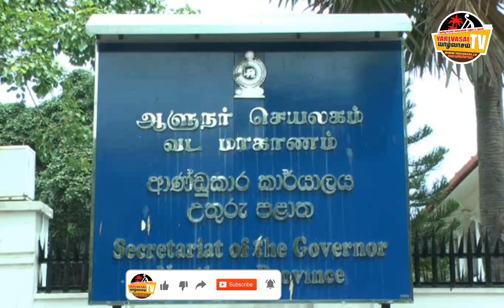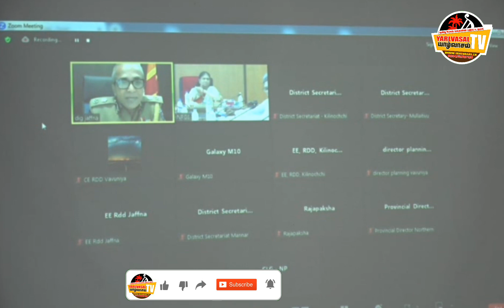வீதிப் பாதுகாப்பை உறுதிப்படுத்த புதிய வேலைத்திட்டங்கள்- ஆளுநர் தலைமையில் ஆராய்வு!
வடக்கு மாகாணத்தில் வீதி விபத்துக்களைக் குறைத்து வீதிப்பாதுகாப்பை உறுதிப்படுத்துவதற்கு மேற்கொள்ளப்படவேண்டிய நடவடிக்கைகள் தொடர்பாக வடக்கு மாகாண ஆளுநரின் தலைமையில் விசேட கலந்துரையாடல் ஒன்று நடைபெற்றது.

ஜனாதிபதியின் மேலதிக செயலாளர், வடக்கு மாகாண பிரதம செயலாளர், மாவட்ட செயலாளர்கள், வைத்திய அதிகாரிகள், வீதி அபிவிருத்தி அதிகார சபை அதிகாரிகள், மாநகர சபை ஆணையாளர், வடக்கு மாகாண பிரதி பொலிஸ் மா அதிபர் சார்பாக யாழ் மாவட்ட பிரதி பொலிஸ்மா அதிபர் மற்றும் துறைசார் அதிகாரிகளின் நேரடி, இணையவழி பங்குபற்றுதலுடன் ஆளுநர் செயலகத்தில் இந்தக் கலந்துரையாடல்   இன்றையதினம் நடைபெற்றது.

இதில் கலந்துகொண்ட யாழ் போதனா வைத்தியசாலை எலும்பியல் வைத்திய நிபுணர் கோபிசங்கர் மேல் மாகாணத்துக்கு அடுத்தபடியாக அதிக வீதி விபத்துக்கள் இடம்பெறும் மாகாணமாக வடக்கு மாகாணம் காணப்படுவதாக கூறினார்.

போதியளவு வீதிப்பாதுகாப்பு நடவடிக்கைகள் மேற்கொள்ளப்படாமை, வர்த்தக நிலையங்கள் சந்தைப்படுத்தலுக்காக வீதிகளை பயன்படுத்துகின்றமை, முறையற்ற வாகனத்தரிப்பிடங்கள், நடைபாதையற்ற வீதிகள் முதலிய பலவும் இதற்குப் பிரதான காரணமாக இருப்பதாக அவர் சுட்டிக்காட்டினார்.

அவற்றைக் கேட்டறிந்த ஆளுநர். வர்த்தக நிலையங்களுக்கு முன்னே விளம்பரங்கள் செய்ய வீதிகளை பயன்படுத்துதல், வாகனங்களை நிறுத்துதல் முதலியவற்றால் பாதசாரிகள் சிரமங்களை எதிர்நோக்குவதாகவும், எனவே இவற்றைத் தடுப்பதற்கு உடனடியாக நடவடிக்கை எடுக்கவேண்டும் என்றும் கூறினார்.

வைத்தியசாலைக்கு வந்து செல்லும் பயணிகளை இலக்காகக் கொண்டே பொதுப் போக்குவரத்து சேவைகள் செயற்படுவதால், யாழ் போதனா வைத்தியசாலை வீதியை சுற்றி பேருந்துகளின் போக்குவரத்து அதிகரித்துக் காணப்படுகிறது.

இதனால் ஏற்படும் நெரிசல்களை குறைப்பதற்கு, வைத்தியசாலை வீதியைத் தவிர்த்து மாற்றுப் பாதையூடாக பிரதான வீதிப் போக்குவரத்து மார்க்கத்தை பயன்படுத்த பேரூந்துகளை ஊக்குவிப்பதுடன், வைத்தியசாலைக்கு வந்து செல்பவர்களுக்கான குறுகிய போக்குவரத்துச் சேவைக்கான வேறொரு ஏற்பாட்டினை செய்யவேண்டும் என்றும் இந்தக் கலந்துரையாடலில் ஆலோசிக்கப்பட்டது.

மேலும் வைத்தியசாலை வீதியின் நடுவில் உள்ள வாகன தரிப்பிடத்திலேயே வாகனங்களை நிறுத்துவதால் அதிக விபத்துக்கள் ஏற்படும் வாய்ப்புக்கள் உருவாகுவதாகச் சுட்டிக்காட்டப்பட்டு, அதை மாற்றி, வைத்தியசாலை வீதியை ஒருவழிப் பாதையாக மாற்றக்கூடிய சாத்தியப்பாடுகள் குறித்தும் இங்கு ஆலோசிக்கப்பட்டது.

வீதிகளுக்கு நடுவே வாகனத்தரிப்பிடங்கள் இருப்பது மிகவும் பழமையான ஒரு நடைமுறை என்று இங்கு சுட்டிக்காட்டிய வடக்கு மாகாண ஆளுநர் பி.எஸ்.எம்.சார்ள்ஸ், இனிவரும் காலங்களில் நிலக்கீழ் வாகனத்தரிப்பிட முறைகளுக்கு நாம் செல்லவேண்டும் என்றும் கூறியிருந்தார்.

வீதிப் போக்குவரத்து சட்ட்ங்களை மீறும் செயற்பாடுகள் எங்கே, எப்படி, எப்போது நடைபெறுகின்றன என்பது தொடர்பில் முழுமையான ஆய்வை மேற்கொண்டு உண்மையான பிரச்சினைகளை சரியாக இனங்கண்டு, அதன்பின்னர் வீதிப்பாதுகாப்பை மேம்படுத்துவதன் மூலம் எவ்வாறு விபத்துக்களை குறைக்கலாம் என்பது தொடர்பில் நடவடிக்கை எடுக்க வேண்டும் என்றும் கூறியிருந்தார்.

ஆய்வில் இனங்காணப்பட்ட விடயங்களை அடிப்படையாகக் கொண்டு பாதுகாப்பான போக்குவரத்து வாரம் ஒன்றை அனுட்டித்து அதில் பொதுமக்களுக்கு விழிப்பூட்டும் செயற்பாடுகள் மேற்கொள்ளப்படவேண்டும் என்றும் இங்கு தீர்மானிக்கப்பட்டது.

நெடுந்தூரப் பயணங்களில் ஈடுபடும் ஓட்டுநர்கள் பல மணி நேரங்கள் கடமையில்  ஈடுபடுவதால் அவர்கள் களைப்படைதல், நித்திரையாகுதல் போன்றவற்றால் விபத்துக்கள் ஏற்படுவதாகவும் அவர்களுக்கான ஓய்வுடன், புத்துணர்ச்சியை வழங்கும் வகையில் ஏற்கனவே புளியங்குளம் பகுதியில் ஆரம்பிக்கப்பட்டுள்ள விசேட தரிப்பிட வசதியை விரிவாக்கி விரைவில் நடைமுறைப்படுத்துவது என்றும் முடிவு எடுக்கப்பட்டது.

மேலும், பாடசாலைகளில் மாணவர்களுக்கு போக்குவரத்து தொடர்பான சட்டதிட்டங்கள், ஒழுங்குமுறைகள் பற்றி தெளிவு படுத்துவதால் இனிவரும் காலங்களில் விபத்துக்களை தடுக்க முடியும் எனவும், மக்கள் மத்தியில் வீதிப்பாதுகாப்பு தொடர்பான விழிப்புணர்வை ஏற்படுத்தவேண்டும் எனவும் முடிவெடுக்கப்பட்டது.

கல்வி அமைச்சு, சுகாதாரத்துறை, பொலிஸ் திணைக்களம், மாநகரசபை, உள்ளூராட்சி சபைகள், வீதி அபிவிருத்தி அதிகாரசபை மற்றும் திணைக்களம், வடக்கு மாகாண போக்குவரத்து அதிகாரசபை முதலியன இணைந்து, மாவட்ட அரசாங்க அதிபர்கள் தலைமையில் வீதிப்பாதுகாப்பு தொடர்பான குழுவினை உருவாக்கி அதன் மூலம் விபத்துக்களை குறைக்க நடவடிக்கை எடுப்போம் என்றும் ஆளுநர் பி.எஸ்.எம்.சார்ள்ஸ் தெரிவித்தார்.